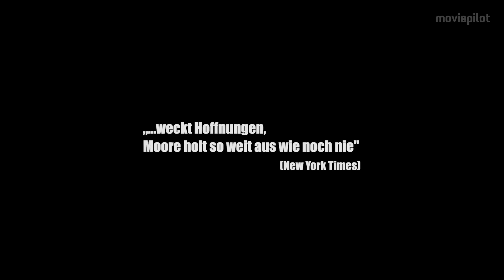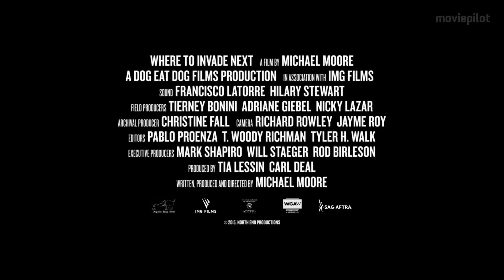WHERE TO INVADE NEXT Trailer German Deutsch (2016) Michael Moore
Where to Invade Next Trailer German Deutsch (USA 2015, OT: Where to Invade Next)

Handlung von Where to Invade Next
Mit Where to Invade Next erkennt Michael Moore das satirische Potenzial der Kriegsmaschinerie der Vereinigten Staaten von Amerika und greift die Regierung seines Heimatlandes damit an. Das heißt: Eigentlich tut er es dem US-Militär gleich und fällt in andere Länder ein, um zu sehen, was dort zu holen ist.

In seiner als Reisebericht aufgezogenen Doku sehen Michael Moore und sein kleines Kamerateam sich in europäischen Ländern wie Italien, Frankreich, Deutschland, Portugal, Norwegen und Finnland um und besuchen auch arabischsprachige Regionen. Dort untersucht der Filmemacher die Methoden der anderen, mit sozialen und wirtschaftlichen Tiefs umzugehen – Methoden, die nicht die Invasion in ein Land beinhalten, das reich an Erdöl ist.